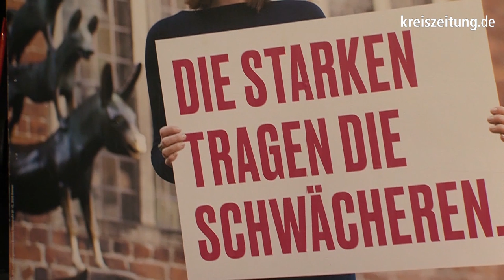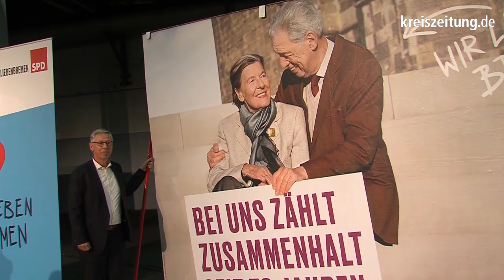Bremer Bürgerschaftswahl 2019: SPD im Plakat-Wahlkampf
Dis SPD in Bremen hat eineinhalb Monate vor der Bürgerschaftswahl 2019 ihre Wahlplakate vorgestellt. Bürgermeister Carsten Sieling nutzte diese Gelegenheit, um im Wahlkmapf für seine Partei und ihre Ziele zu werben.

Ein Beitrag von Kai Moorschlatt